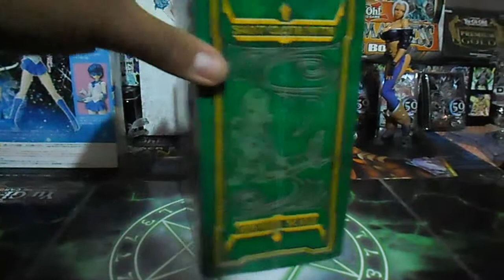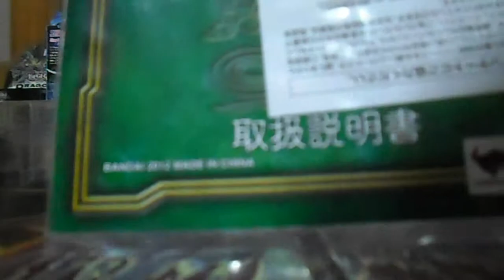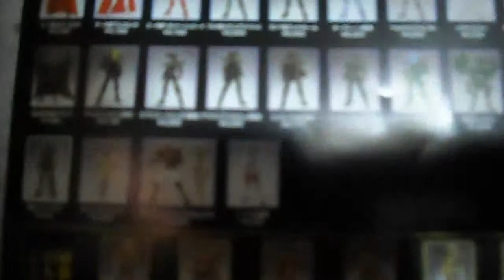SAINT TITIS OF SIREN PARTE 1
Mi primera figura de saint seiya